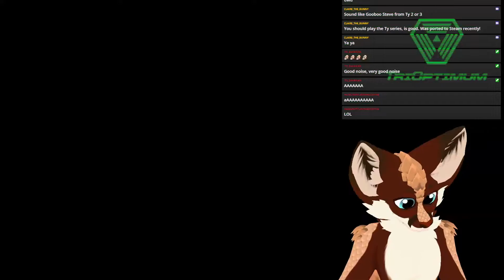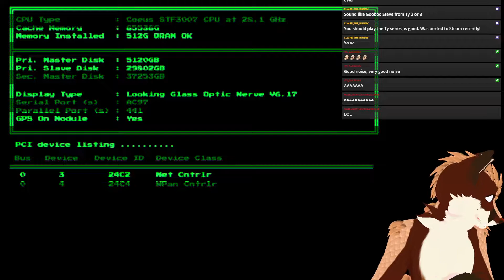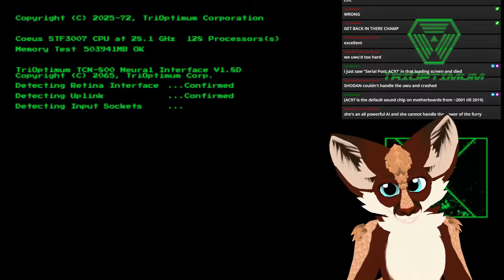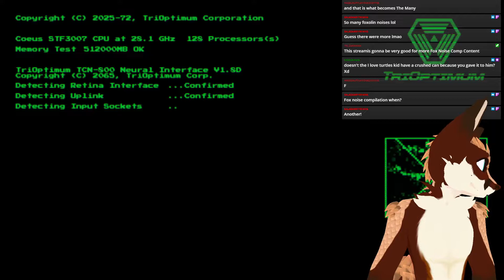Space Bootywhackin' - PangolinFox Plays: System Shock [Part 3] [Furry Vtuber]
Smackin, Snackin, Bootywhackin'